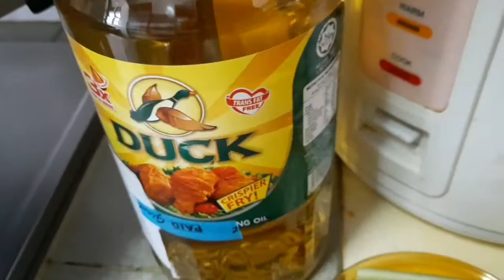Best curry chicken recipe in singapore!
1 kg chicken
Cumin powder
Chili powder
Curry powder
MSG
Salt
Oil
Water
Coconut milk
Chopped garlic
Ginger
Lemon grass
Tomato
Onion